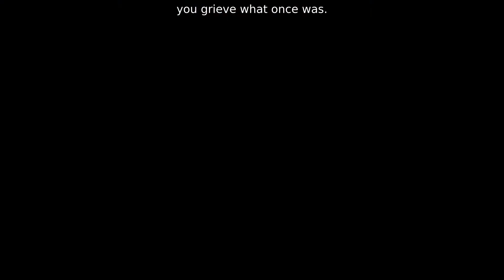ALS and Caregiving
"There is roughly ... a patient being diagnosed [with ALS] every single 90 minutes in the United States." Ryan Matthews, founder of The Susie Foundation, discusses support available to ALS patients and their families